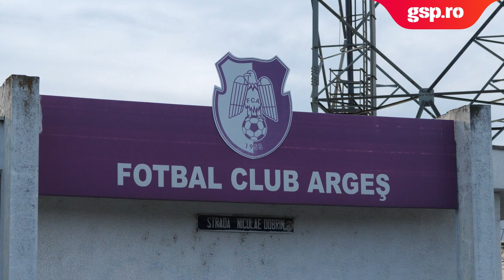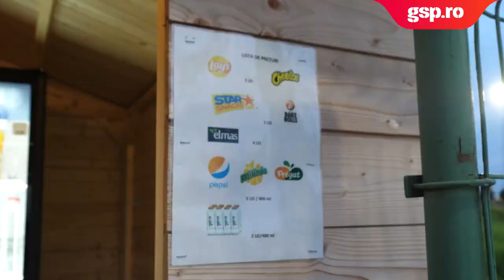MATCHDAY EXPERIENCE » Episodul 8: STADIONUL "NICOLAE DOBRIN". Mediocritate pe linie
Gazeta Sporturilor continuă astăzi proiectul "Matchday experience", o serie de reportaje speciale pe arenele Ligii 1, cu focus pe experiența suporterului în zi de meci. Reporterii GSP au analizat la fața locului tot ceea ce contribuie la satisfacția sau, din contră, la dezamăgirea unui fan, dincolo de rezultatul efectiv al partidei respective: de la facilitățile stadionului la prețuri, de la confort și curățenie la felul în care clubul interacționează cu el pe arenă și în jurul acesteia.

În așteptarea unui nou stadion, fanii piteșteni nu au parte de o experiență grozavă atunci când vin la meciuri. Învechită, arena ”Nicolae Dobrin” nu oferă prea multe posibilități suporterilor. Nota finală: 5,88

Matchday experience,gsp.ro,gazeta sporturilor,analiza,special,stadion nicolae dobrin,nicolae dobrin,fc arges,stadion pitesti,pitesti